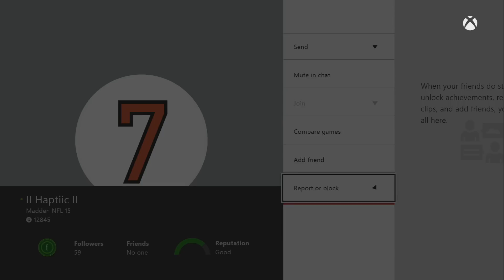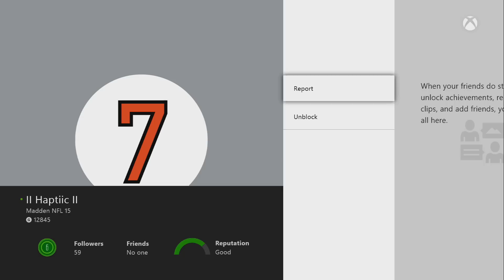Madden 15 MUT ᴴᴰ || Ultimate Team Gameplay || Locking Tackles Again!?